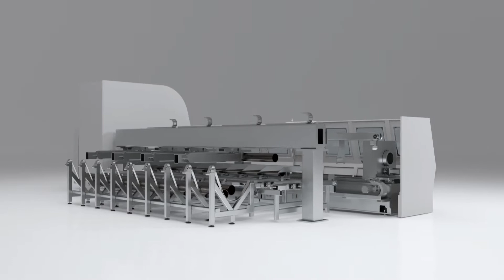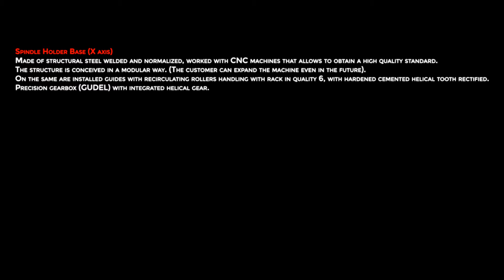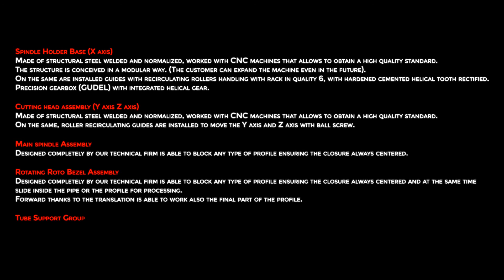3D Pipe cutting video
new product of Glorystar Laser ,
Italian design,China made.
Chinese BLM machine !